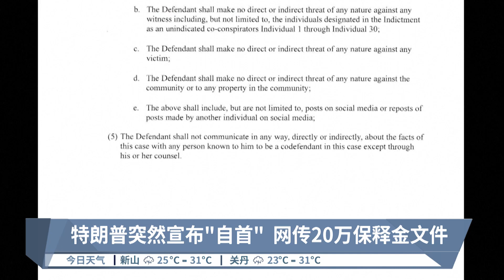特朗普突然宣布“自首” 网传20万保释金文件【2023.08.22 八度空间午间新闻】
【特朗普突然宣布“自首”  网传20万保释金文件】
官司缠身的美国前总统特朗普在自己创建的社交平台宣布，他将在这个星期四前往乔治亚州首府亚特兰大自首，就13项刑事罪名接受处理。

在特朗普宣布自首前，一份法庭文件显示，他的保释金被定在20万美元，大约93万令吉。根据法庭文件，按照富尔顿郡地区检察官法尼威利斯、特朗普的辩护律师和法官签署的保释金协议，除了巨额保释金，特朗普还被禁止恐吓案件的被告、证人或受害者，以及不得在社媒发送威胁讯息。

这个月14号，乔治亚州以41项刑事罪名，指控19人试图推翻乔治亚州2020年总统选举结果，当中包括特朗普，所有被告都面对敲诈勒索罪，特朗普则面对13项刑事罪。面对指控，特朗普一贯强调这是政治迫害，是为了阻止他竞选总统。

【今日主播】 王菁忆